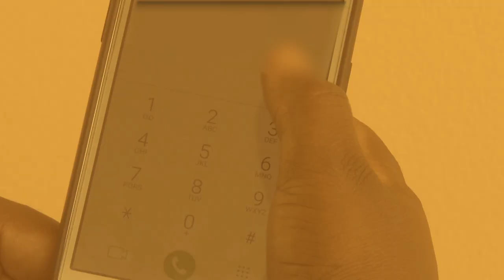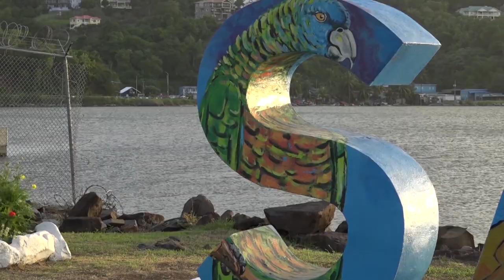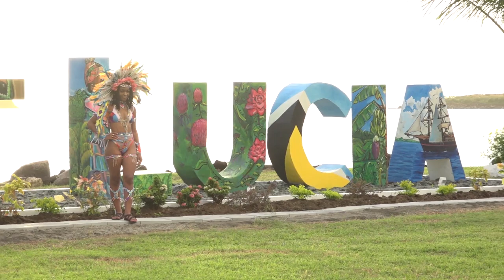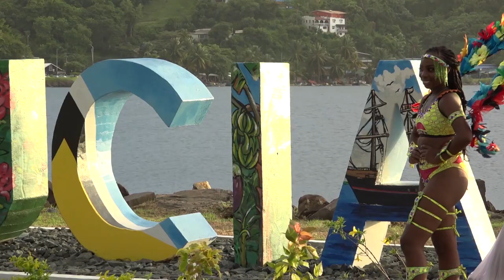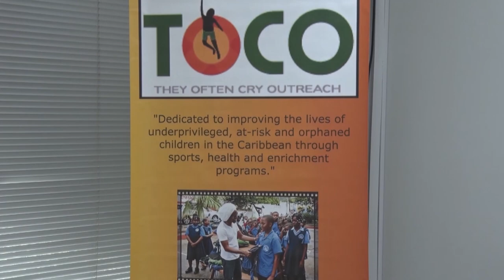NTN Nightly News (Aug. 31, 2020)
In the evening news package:
The Ministry of Health and Wellness urges Saint Lucians to use the national helpline; the first “Saint Lucia” mural is unveiled; and the TOCO Foundation reaches out to the youth.